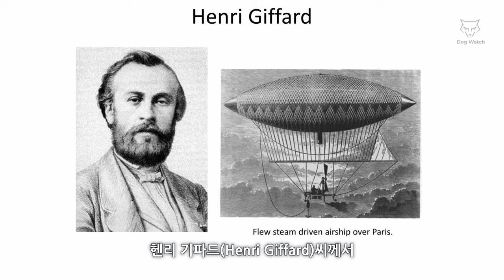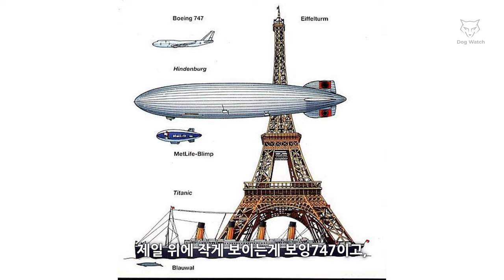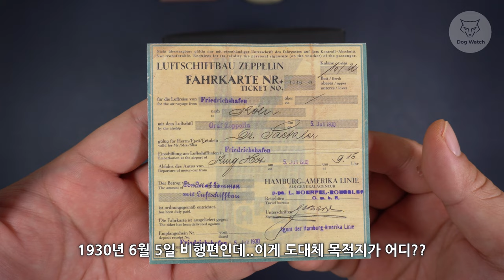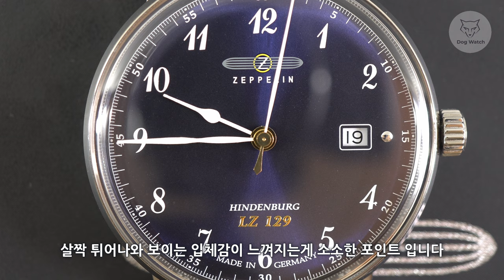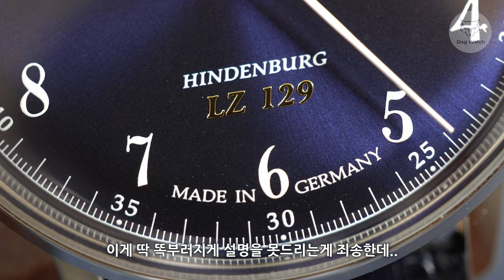[도그워치 리뷰#62] 코스트코에 파는 독일시계? 제플린 리뷰 Zeppelin Hindenburg 저가 시계인가? 너는 누구냐?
한번쯤 코스트코에서 봤을 법한 독일 중저가? 시계 제플린 리뷰입니다.
확실히 근본은 없어 보이는데 은근히 이쁜건 저뿐인가요??ㅋㅋ